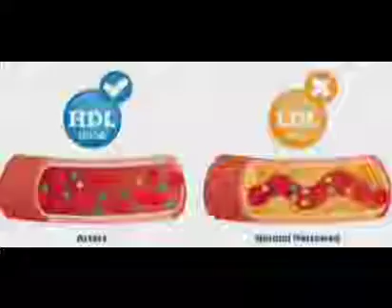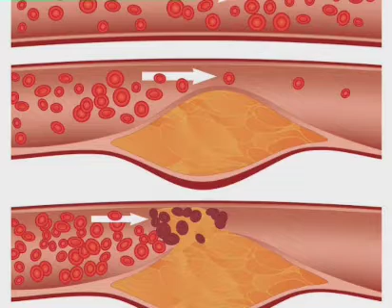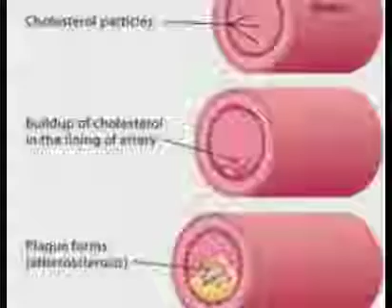କରନ୍ତୁ ନିଜର କୋଲେଷ୍ଟ୍ରୋଲ କମ୍|ODIA HEALTH TIPS|ODIA HOME REMEDIES|VARKHA MOHAPATRA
47. ଧଳା କେଶକୁ କଳା କରନ୍ତୁ ବିନା ଖର୍ଚରେ|GET RID OF WHITE HAIRS IN NO PRICE|ODIA HEALTH TIPS|VARKHA